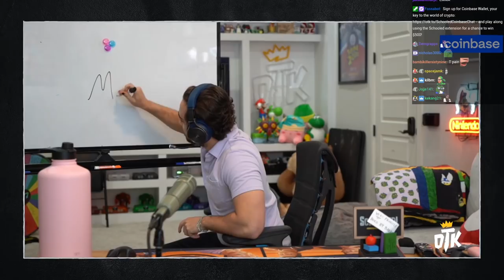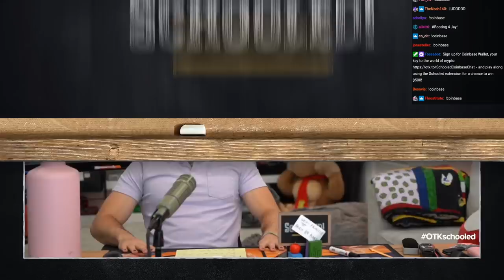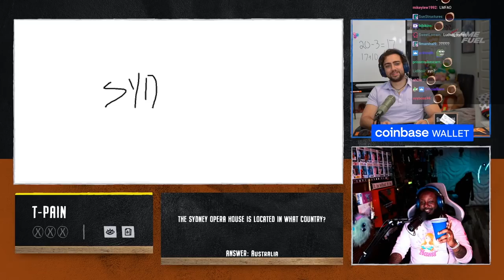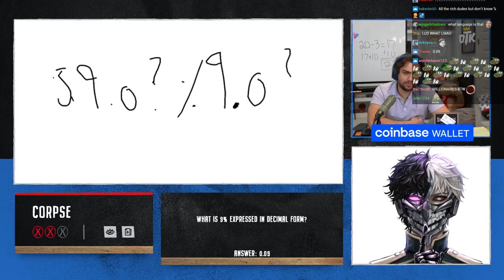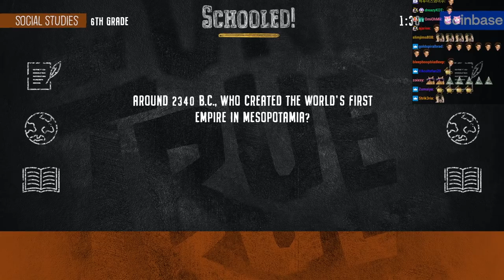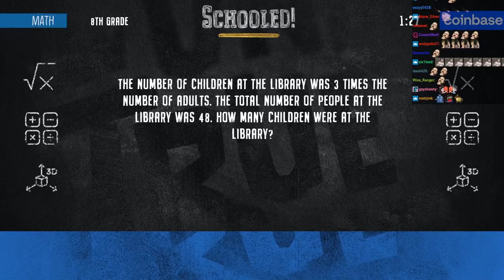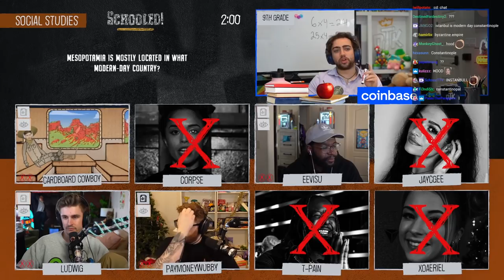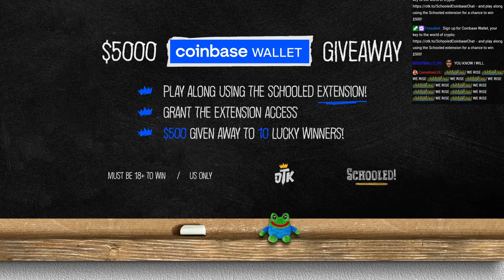OTK SCHOOLED SEASON 2: EP5 ft. Corpse Husband, Ludwig, T-Pain, PayMoneyWubby [VOD+CHAT]